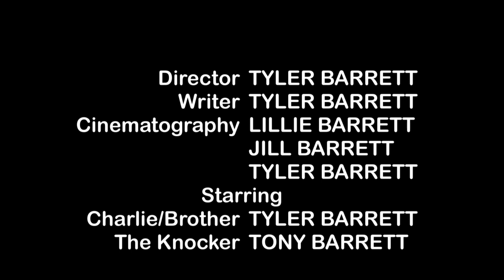Knock Knock. Who’s There? (A Horror Short Film)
Played with this app called Artomaton for this video. It made each frame into a painting and gave a cool and creepy feel.